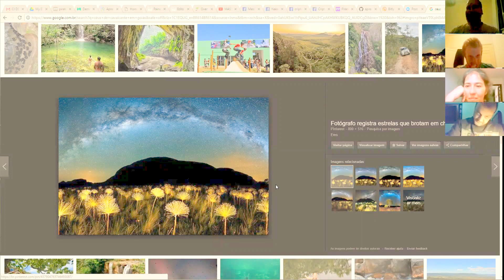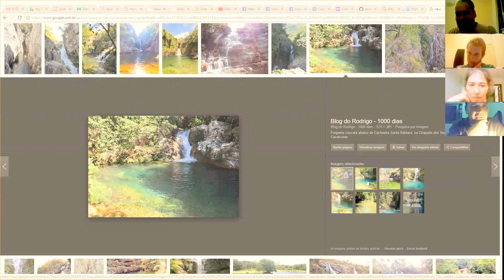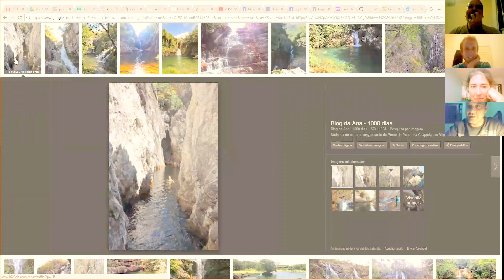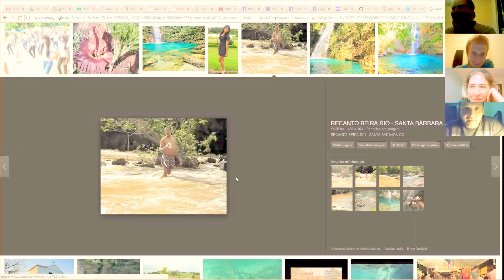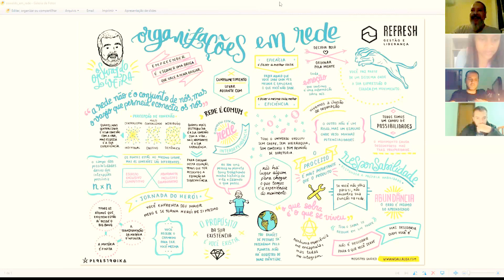08JUN criptojornada virtual E2GLATS !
CRIPTOJORNADA E2GLATS !

Jornada Aberta de Exploração e Aprendizagem
Sobre Criptomoedas & Blockchain =) !

Satoshi Nakamoto nos entregou um precioso artefato, o Bitcoin ... que revelou ao mundo o poder das criptomoedas e do Blockchain

e com ele, assumimos o compromisso de iniciar uma jornada de exploração GLOCAL por entre NÓS …

uma criptojornada !

[criptojornada ? como assim ?

* CriptoJornada Virtual E2GLATS ! *

e a potente experimentação não para ... na semana passada o encontro polinizador foi altamente interessante ... lembrando que novamente pela correria semanal o encontro da criptotrilha E2C acabou não acontecendo ... mas nesta vai !

fique ligado !

e lá se vão 3 meses dessa fascinante jornada .. muitas criptotrilhas rolando, novas nascendo e muito ainda para ser explorado, a cada passo que damos, infinitas possibilidades emergem ...

nessa infinidade, caminhar nas criptotrilhas permite explorar por onde NÓS temos buscado materializar a criptojornada ...

mas mesmo que materializada nas Trilhas, a Jornada nunca para de expandir ... as infinitas possibilidades continuam emergindo mesmo na materialização ... e como exploradores que somos, continuamos a caminhar pelos muitos caminhos que vão se abrindo na caminhada ...

e assim, esta fascinante jornada continua, vamos explorando o desconhecido, todos se perdendo aqui & ali,

para se encontrar sabe-se lá quando e sabe-se lá aonde!

* A JornAdA *

a Criptojornada Virtual
é uma jornada alterdidática com o outro (em rede com o outro),
onde autodidatismo é também bem vindo, =)

trata-se de uma dinâmica de livre aprendizagem (e não de ensinagem) onde todos aprendem
a desaprender para reaprender aprendendo !

não há separação,
não existe o NÓS e o ELES, não existe um público alvo,
só existe um NÓS buscando integrar a potencialidade dessas novas tecnologias, para libertar o valor gerado nas dinâmicas interativas *entre* as pessoas.

[vamos incorporar] esse aprendizado vivendo e *fazendo*, tornaremos isso parte do nosso dia-a-dia.

[realizando atividades interativas e práticas] , integrando mestres e aprendizes, acabando com todas barreiras de entrada ou saída ... cocriando uma dinâmica interativa que dê vida a campos de conversações !

*A dinÂmicA*

[os encontros virtuais] ,

já estão sendo uma forma de conectar a todos que se interessam pela proposta, sem a barreira territorial da presença física.

não são palestras, tão pouco estruturalizantes, ou seja, os encontros virtuais, didaticamente falando, não estão linkados com o que antecede, como se fosse um curso ...

e sim, polinizadores dos conceitos-perspectivas ..,

são encontros interativos, explorando o campo de possibilidades gerado na interação entre quem chegar junto

e cada pessoa que chega junto convida outra para o mesmo ou para o próximo encontro virtual !

*Os MeiOs de ConTato & InTeração *

e vamos de zoom +++ uma vez, no dia divulgamos o link, belezinha ? =)

certamente serão usadas outras plataformas também em próximos encontros ... se tiver alguma sugestão joga a ideia pros criptotrilheiros no mais, tem também um canal no messenger aqui do FB onde você pode se juntar ao mesmo neste exato momento !

e, claro, tem também o grupo público da E2GLATS aqui no FB onde além da criptojornada, você fica sabendo das outras animações-em-rede da Estação Experimental, bem como sobre o primeiro projeto orgânico: o gambiarralab !

mas fique inteiramente à vontade para criar outros canais & pontos de contato, seja em que mídia social e/ou aplicativo for seja para explorar temáticas específicas, seja para dar acesso a pessoas que não estão no FB, sei lá, manda ver ! =)

* pesquisA & InvestigAçÃo *

já foram criadas algumas trilhas de exploração pra que os novos viajantes possam passear …
essa trilha já vem sendo construída por NÓS
inicialmente aqui :

outros ambientes serão integrados ao longo de processo …

e pra quem continua curioso sobre a PROSPERA .

a PROSPERA, é uma organização aberta e inclusiva, transparente e que segue um modelo exponencial e abundante, com foco na evolução bem como na sobrevivência, uma organização que Prospera.

e . a í : sentiu o fluxo criptotrilheiro!!? =)

a criptojornada estará sempre começando ... !